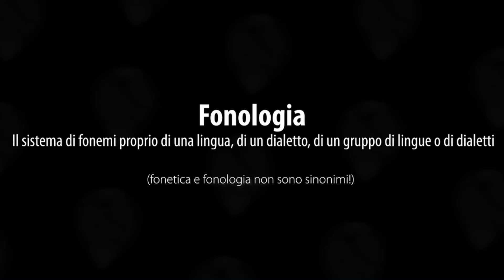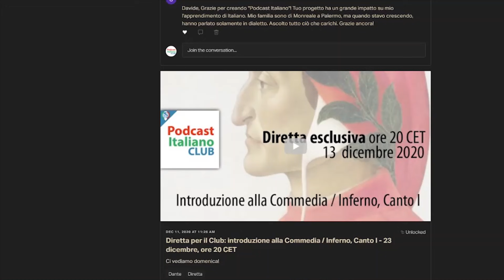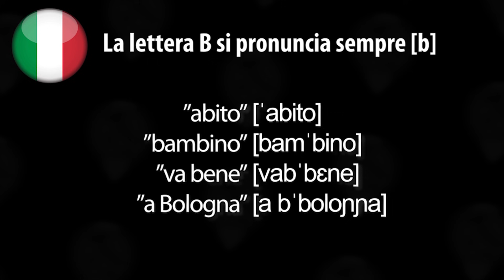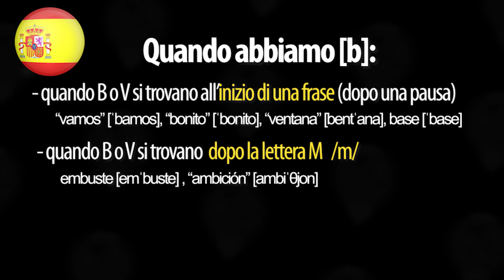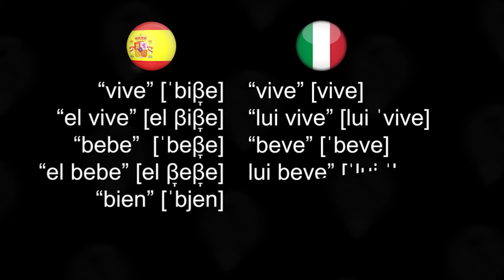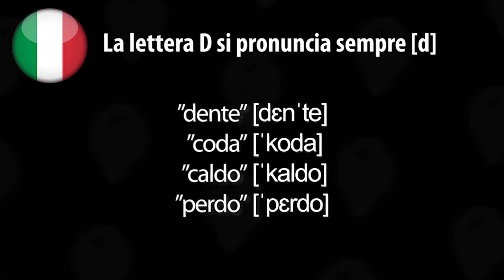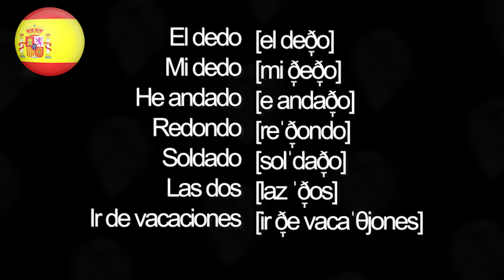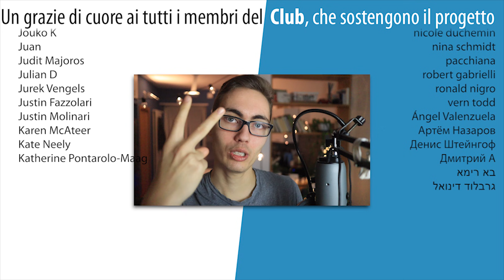Italian vs Spanish: PRONUNCIATION (B, V, D)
🎁Scarica l'ebook gratuito '50 modi di dire che usiamo in italiano tutti i giorni'
Paragoniamo pronuncia e ortografia di italiano e spagnolo a partire dalla consonanti. Oggi vediamo B, V, D.